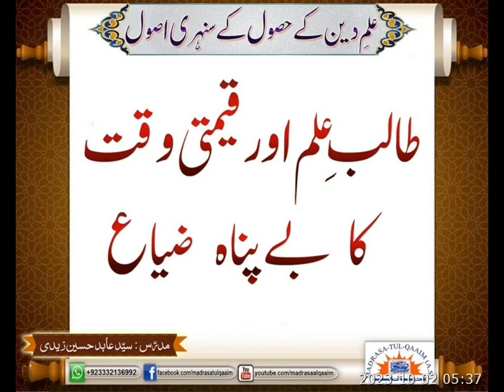طالب علم اور قیمتی وقت کا بے پناہ ضیاع